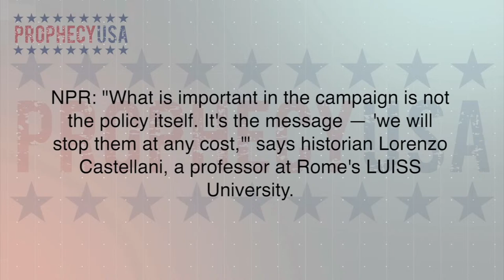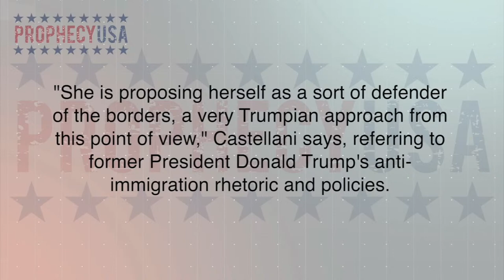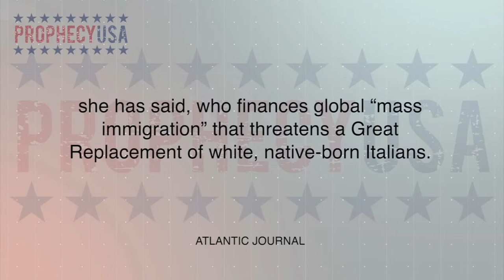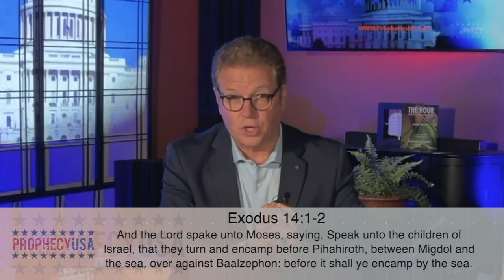PROPHECY ALERT! How to Prepare for the EXODUS! | Podcast Ep 178 - ProphecyUSA Live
What you will learn:
- Prophecy USA
- Bible Prophecy
- American History
- American Exceptionalism
- Covenant nations
- Providential nations
- Covenant
- The Harbinger
- Prophecy Watch
- Watchmen
- The Watchman
- Erik Stakelbeck
- David Wilkerson
- Johnathon Cahn
- Jim Bakker
- David Jeremiah
- Jimmy Evans
- Joel Olsteen
- CBN news
- End times
- Greg Laurie
- John Hagee
- Cornerstone Church
- Flashpoint
- TBN
- Daystar
- CUFI
- Isreal
- Zionism
- The HOUR that Changes Everything
- Nuclear War
- EMP bombs
- Tribulation
- Seven seals
- SevenTrumpets
- Seven Vials
- Armaggedon
- The Rapture
- Bible Prophecy
- Prophecy in 2022
- Jesus Return
- Christ Return
- End Times